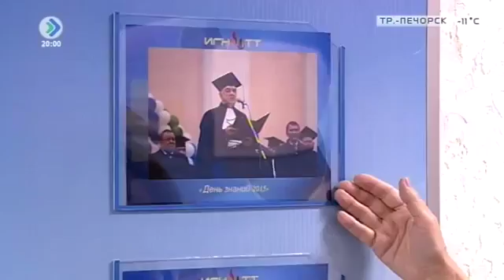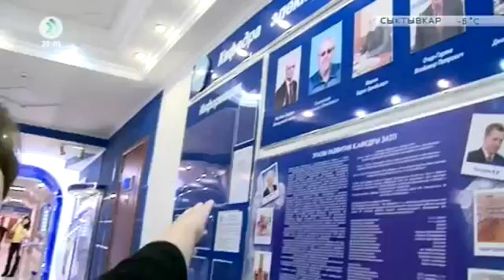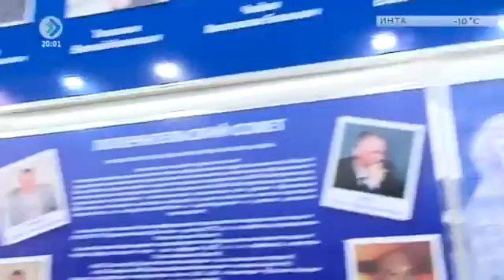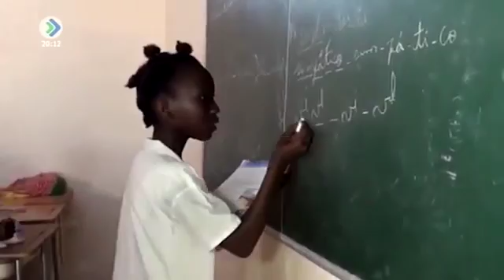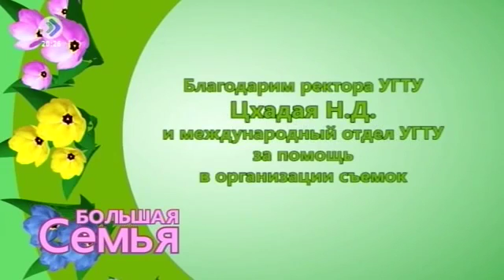«Big Family» Angola (15th December 2015)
The programs is about how international students from Angola live and study at USTU.